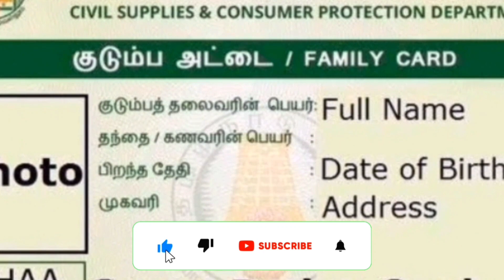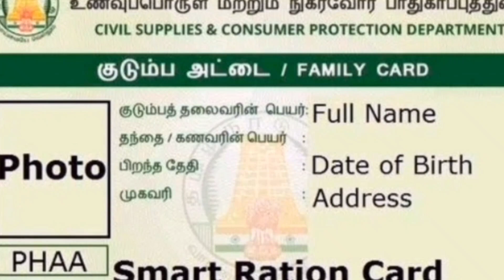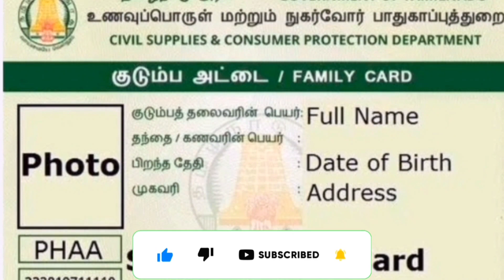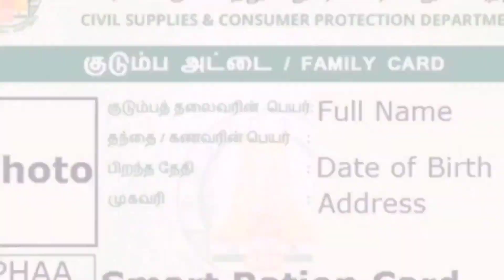Breakingnews | ரேஷன் அட்டைக்கு புதிய அறிவிப்பு | NPHH PHH AAY Ration card news in tamil